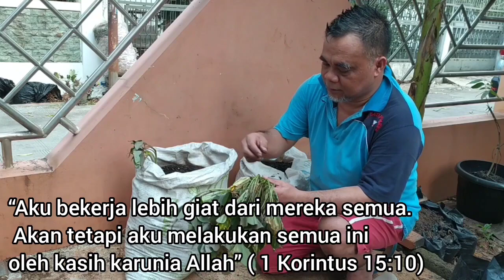MENANAM ULAR ( UBI JALAR ) DI DALAM KARUNG ll HOW TO GROW SWEET POTATO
UBI JALAR (ULAR)

Ubi jalar (Ipomoea batatas) atau dalam bahasa Inggrisnya sweet potato adalah sejenis tanaman budidaya. Bagian yang dimanfaatkan adalah akarnya yang membentuk umbi dengan kadar gizi (karbohidrat) yang tinggi.
Selain dimanfaatkan umbinya, daun muda ubi jalar juga dibuat sayuran.

Syarat tanah yang baik untuk menanam ubi jalar ialah :
Tanahnya gembur
Mengandung cukup unsur C organik dan minim unsur nitrogen (N)
Tanah tidak mudah padat

Untuk itu saya menyiapkan metan (media tanam) sbb:
° Tanah
° Sekam Bakar
° Pasir Sungai
° Kohe /Kotoran Hewan (taikam
   Perbandingannya 1 : 1 : 1 : 1
Bisa ditambahkan kapur dolomit. Utk mengatur PH tanah.

Masa panennya antara 3,5 - 4,5 bulan.